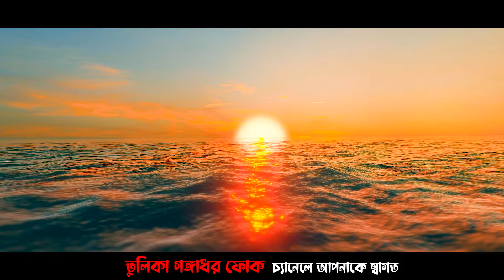লালন সাইজির গান || নড়ে চড়ে হাতের কাছে || Nore Chore Hater Kache || তুলিকা মন্ডল || Tulika Mondal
নড়ে চড়ে হাতের কাছে
Nore Chore Hater Kache

শিল্পী: তুলিকা মন্ডল  ( Tulika Mondal )
কথা ও সুর: ফকির লালন সাঁই

Programming and Arrangement -Gangadhar Mondal
Tabla - Ananta Shil
Flute - Ram Mondal
Banjo - Sridam Sarkar
Keybord - Ashit Kar
Percussions - Sabyasachi Mukherjee

D.O.P & Editing -Suman Saha & Team
Makeup Artist : Manisa Mondal

আমাদের গাওয়া গান আপনাদের কেমন লাগছে অবশ্যই কমেন্ট করে জানাবেন ভালো লাগলে লাইক ও শেয়ার করবেন আপনার একটি লাইক ও কমেন্ট আমাদের পথ চলা আরো সহজ করে দেয়।
আমাদের কন্ঠে আগামীতে কি গান শুনতে চাইছেন অবশ্যই জানাবেন।